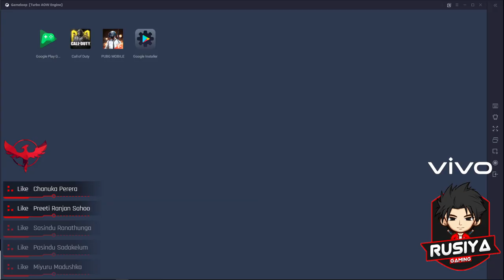GAME ON RED ARMY | WELCOME TO RUSIYA STREAMING | PUBG MOBILE SRI LANKA Join us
Pc Specifications:
🔻Processor: Intel I7 8750H
🔻Ram: Kingston 12 GB
🔻HDD: 1 TB
🔻Monitor: AOC 3D Monitor
🔻Internet Provider: Telecome Italy
🔻Internet Speed: 40 Mbps Up and 300 Mbps Down
🔻Keyboard: Gamdias ARES 7 Color Gaming Keyboard
🔻Mouse: Logitech G502 Hero